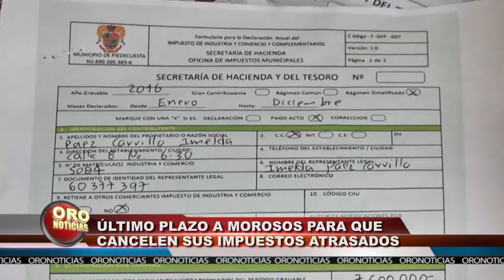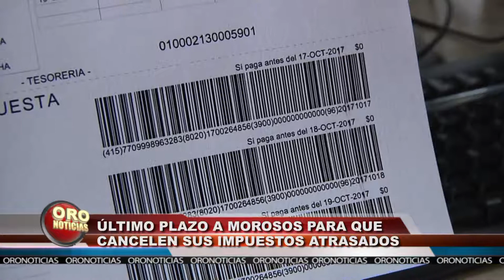DESCUENTO DEL 40 PORCIENTO HACIENDA